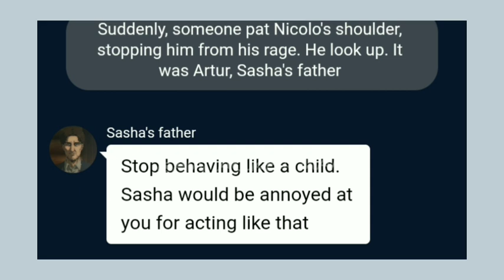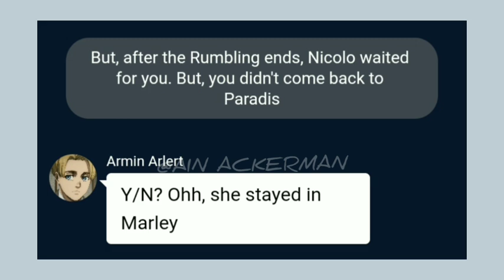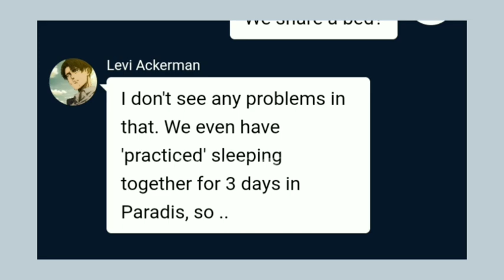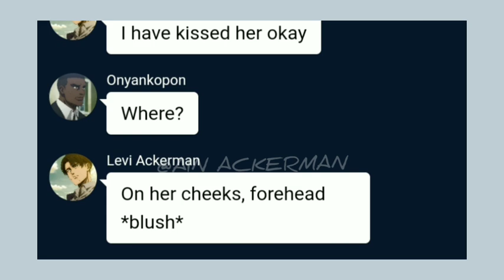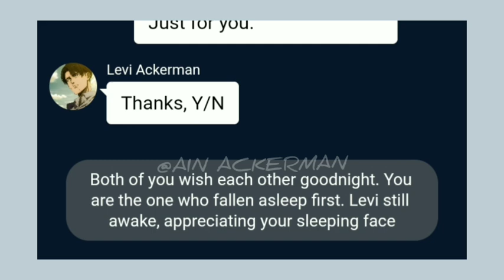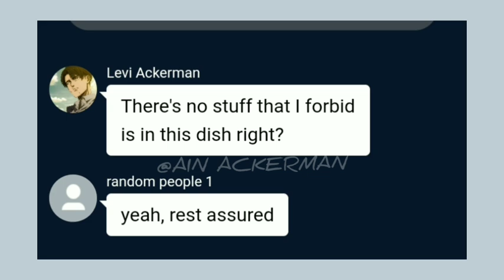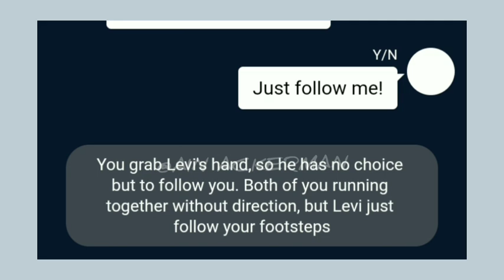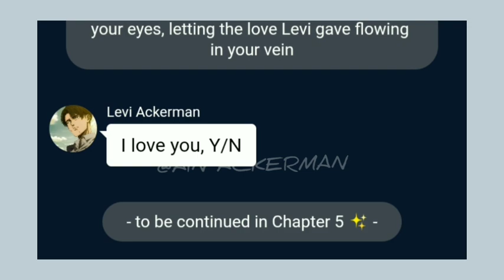After The Rumbling 🕊 "First date, First kiss" - Part 4 [LevixY/N series]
*Musics used in this video belongs to BGM President, Daystar, Dar Golan and Kurochuu